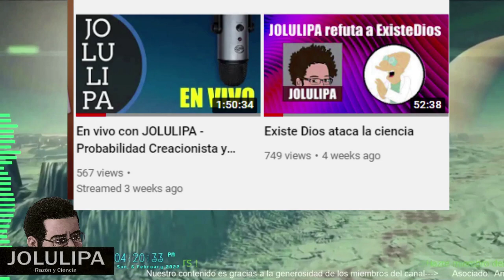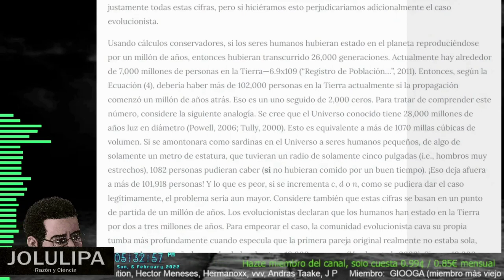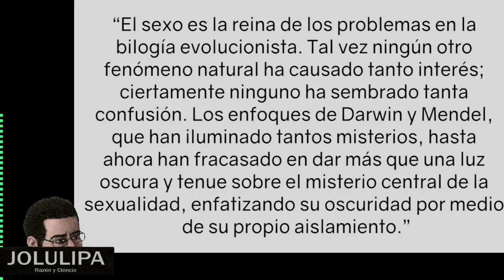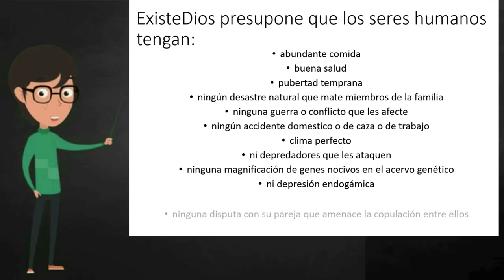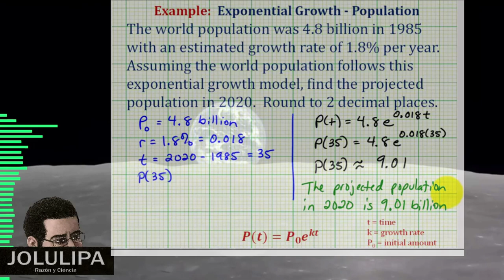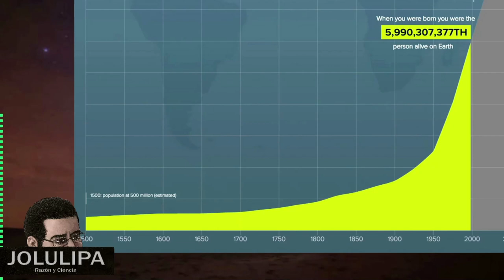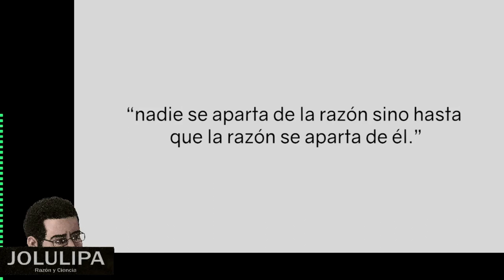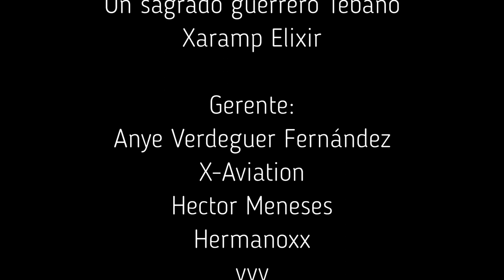ExisteDios ataca la ciencia con crecimiento poblacional.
ExisteDios lo hace de nuevo y ahora es peor. Quiere refutar la síntesis moderna evolutiva con cálculos de crecimiento poblacional que solo un creacionista se cree son válidos.
Abedon, Stephen T. Conferencia complementaria: Fosilización. 2005. . Universidad del Estado de Ohio. Última actualización: 4 de julio de 2005. Acceso: 26 de octubre de 2005.
Batten, Dan. 2001. "¿Dónde está toda la gente?" Creación.
Hue, NV; Ikawa, H. Acid Soils in Hawaii: Problems and Management. Departamento de Agronomía y Ciencias del Suelo, Facultad de Agricultura Tropical y Recursos Humanos, Universidad de Hawai en Manoa. Acceso: 6 de noviembre de 2005.
Oficina de Referencia de Población. 2005. Población humana: fundamentos del crecimiento Crecimiento y distribución de la población. . Consultado: 26 de octubre de 2005.

Miembros del Canal JOLULIPA Reason & Science:
Angelica Dávila
Asociado

GERENTES:
X-Aviation
Anye Verdeguer Fernández
Xaranp Elixir
Continuum Cuantica
Un sagrado guerrero Tebano
Andras Taake
Hermanoxx
vvv

MIEMBROS:
GIOOGA
Miembro más antigüo del canal
Homer
Miguel Fiz
Javier Sebastian
AriMyself
Patricia -CFG
J P
E.V.G. Youhh
Exel
The Traveling 🧳 Pollos 🐥
Erik C.T.

Si usted considera que mi contenido tiene algún valor, considere ayudarnos con una donación por Paypal o Tarjeta de Crédito

░░░░░░░  USO CONTENIDO DE OTROS CANALES  ░░░░░░░░